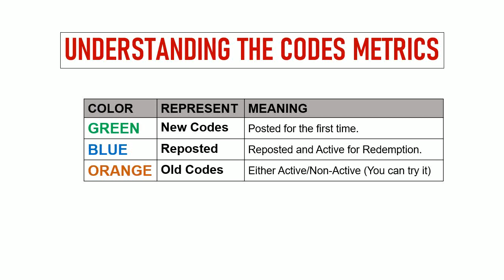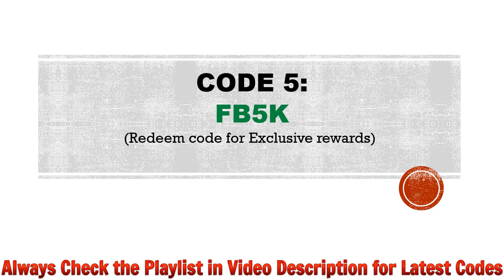🔥 Miraculous Land Codes | Miraculous Land Gift Codes | Miraculous Land Redeem Codes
Today I will share new gift codes for Miraculous Land.

Step 1: In game, tap on the Profile then Settings option.
Step 2: In new window, tap on the Gift Code button.
Step 3: Enter the codes provided in the text area.
Step 4: Tap on the OK button and that's all.